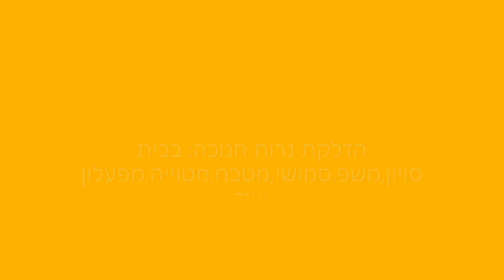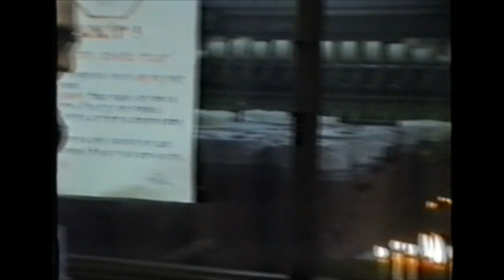1994 חנוכה הדלקות נרות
in this clip from 1994, from kibbutz Matzuva , we start in our parent home "Beth Savion" and move around the kibbutz to various places.